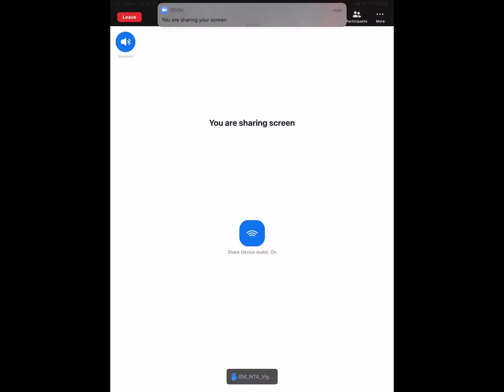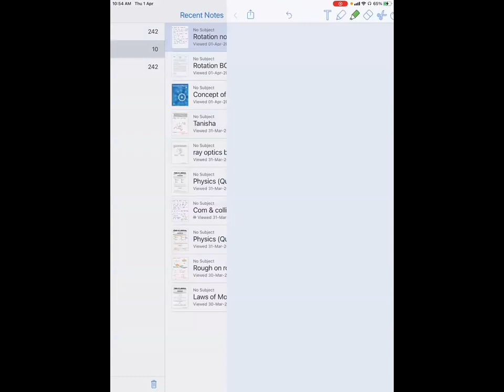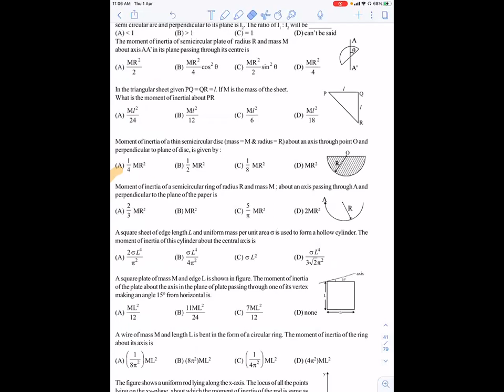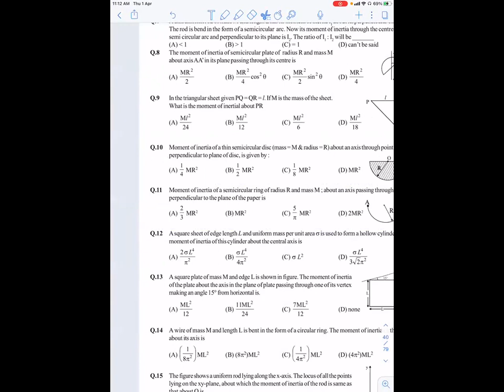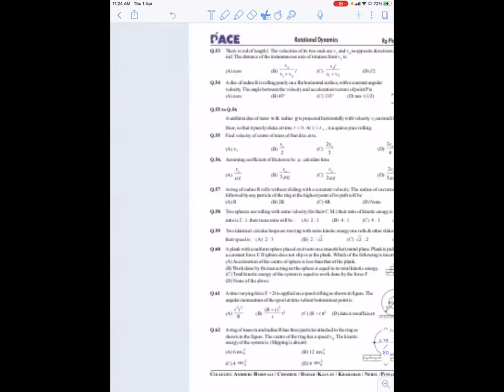Rotation. Lec-3 | JEE LECS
Teacher: Ashewarya Gupta (AYGP)
Subject: Physics.